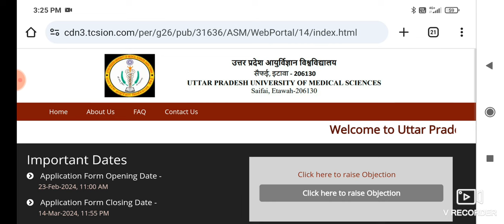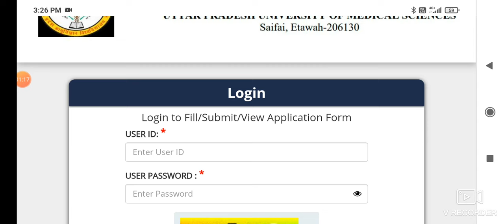upums nursing officer cut off 2024 | upums nursing officer answer key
upums nursing officer result 2024 | upums nursing officer answer key | upums cut off 2024

upums nursing officer cut off | upums cut off | फाइनल रिजल्ट, सेलेक्शन प्रोसेस सम्पुर्ण जानकारीupums staff nurse cut off 2023 | upums nursing result 2023 | upums 2023 staff nurse result  |

upums staff nurse cut off 2023 | upums nursing officer cut off 2023 | upums result 2023 | upums |

upums result 2023 | upums cut off 2023 | upums provisional list 2023 | देखे संपूर्ण जानकारी,🧑‍⚕️

uppsc staff nurse vacancy 2023 | uppsc result 2023 | uppsc staff nurse update today |  ‎@CHOACADEMY

UPPSC staff nurse vacancy 2023 | UPPSC nursing vacancy 2023 | UPPSC vacancy 2023 |शानदार खुशखबरी |

Uppsc staff nurse vacancy 2022 | staff nurse vacancy 2022 | uppsc exam date latest update |

hit likes.

lots of  ❤️